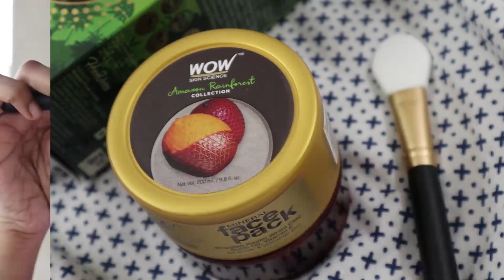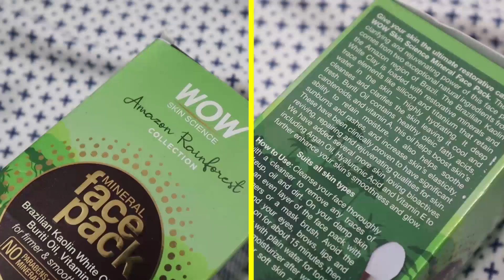Flawless Makeup करना अब हुवा आसान - Only Important Step_Effortless Makeup Tutorial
WOW Amazon Skin Science Rainforest Collection - Mineral Face Pack with Brazilian Kaolin White Clay, Buriti Oil - No Parabens, Sulphate, Silicones and Color

Vlogging Camera : iPhone 7 Plus , iPhone 6